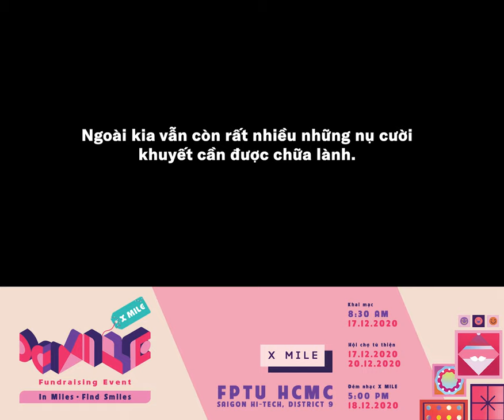X’MILE 2020 I OPERATION SMILE VÀ HÀNH TRÌNH TÌM LẠI NỤ CƯỜI CHO TRẺ EM DỊ TẬY HÀM MẶT I COCTV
OPERATION SMILE VÀ HÀNH TRÌNH TÌM LẠI NỤ CƯỜI CHO TRẺ EM DỊ TẬT HÀM MẶT
Operation Smile Việt Nam là một tổ chức từ thiện phi chính phủ của Mỹ với sứ mệnh chính là mang lại nụ cười, thay đổi cuộc đời của những trẻ em bị dị tật bẩm sinh môi, hàm ếch cũng như các dị tật hàm mặt khác thông qua các chương trình phẫu thuật từ thiện.
👉🏻 Hoạt động chủ đạo của Operation Smile là cung cấp các ca phẫu thuật miễn phí cho các bệnh nhân bị dị tật bẩm sinh môi, hàm ếch và các dị tật hàm mặt khác. Hàng năm Operation Smile Việt Nam điều trị cho khoảng 2,000 bệnh nhân. Các bệnh nhân được tư vấn, khám sàng lọc, phẫu thuật, tái khám sau phẫu thuật và được hướng dẫn về âm ngữ trị liệu cũng như các dịch vụ chăm sóc khác trước, trong và sau phẫu thuật. Ngoài ra, bệnh nhân còn được hỗ trợ tiền đi lại, tiền ăn và lưu trú trong thời gian điều trị.
👉🏻 Operation Smile ngày nay đã có mặt tại hơn 80 quốc gia, vùng lãnh thổ và Việt Nam được xem là một trong những quốc gia mà Operation Smile thực hiện được nhiều chương trình phẫu thuật nhân đạo nhất. Tính đến nay, Operation Smile đã khám và phẫu thuật giúp thay đổi cuộc đời cho hơn 60,000 trẻ em. Với đội ngũ hơn 800 chuyên gia y tế và tình nguyện viên trong cả nước, hàng tháng Operation Smile Việt Nam đều tổ chức những đợt phẫu thuật chỉnh sửa dị tật hàm mặt dành cho các em nhỏ với mong muốn nhìn thấy các em tự tin hòa nhập cộng đồng và có cuộc sống hạnh phúc, được phát triển toàn vẹn hơn.
Chặng hành trình thực hiện sứ mệnh tìm lại nụ cười cho các em nhỏ bị dị tật hàm mặt vẫn còn dài bởi ngoài kia còn tồn đọng rất nhiều những trẻ em hàng ngày sống và chịu đựng những khiếm khuyết kém may mắn.
Chúng tôi hy vọng có thể cung cấp cho các bạn hình ảnh trực quan nhất về cuộc sống của trẻ em dị tật hàm mặt, cũng như cách thức mà Operation Smile Việt Nam hoạt động nhằm xóa nhòa đi những tuổi thơ còn khuyết qua đoạn phóng sự dưới đây. Từ đó, chúng tôi mong muốn nhận được sự thấu hiểu và tiếng nói chung, để chúng ta cùng nhau giúp đỡ và mang lại cuộc sống tốt đẹp đến tất cả mọi người, đặc biệt là trẻ em dị tật hàm mặt. 💜
🔮 X'MILE 2020 | IN MILES - FIND SMILES 🔮
✅ Sự kiện dành cho tất cả mọi người. Người tham dự vào cổng tự do, không cần đăng ký trước.
Mời bạn xem chi tiết chương trình X’Mile 2020 tại đây
📌 Thời gian:
- Khai mạc ngày hội X’Mile 2020: 8:30 ngày 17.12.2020
- Các hoạt động tại X’Mile 2020: 8:30-17:00 ngày 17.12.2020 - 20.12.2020
- Đêm nhạc X’Mile: 17:00 ngày 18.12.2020
📌 Địa điểm: Sảnh Trống đồng - Chiếu nghỉ lầu 1 Trường Đại học FPT Campus Quận 9 (Lô E2a-7, Đường D1 Khu Công nghệ cao, P.Long Thạnh Mỹ, Q.9, TP.HCM)
Page: Digital Art & Design - FPT Uni HCM
Sđt: 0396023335 (Phạm Kiều Thảo Trúc)